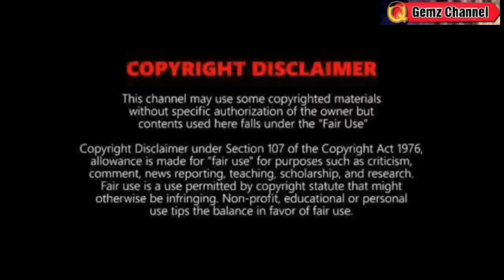BAGYO PARATING NA?⚠️TINGNAN LPA PALAPIT NA⚠️WEATHER UPDATE TODAY JANUARY 29, 2024p.m